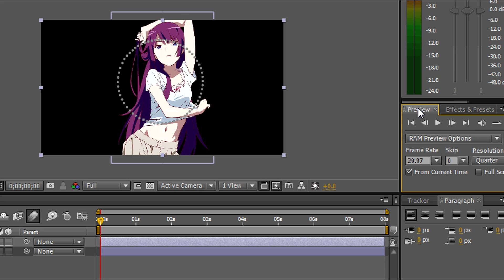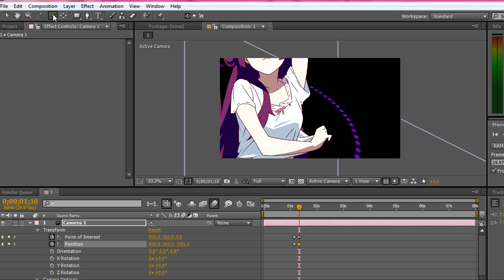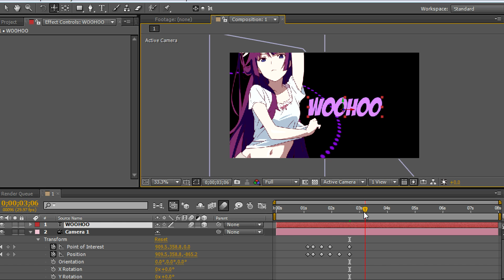[AE] Effect#1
Hey this is xxsummerserenity.
This tutorial was requested by ventusprincess1995

Any questions please ask me:) and if you have any request, tell me:D